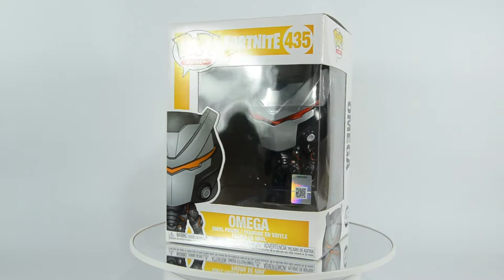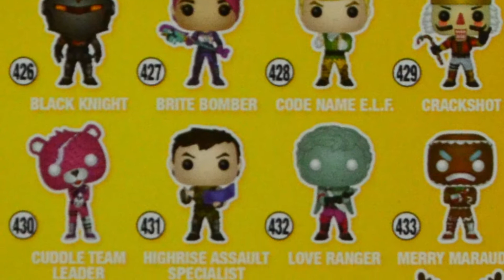Funko Pop Fortnite Omega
This is a short montage of funko pop fortnite omega.